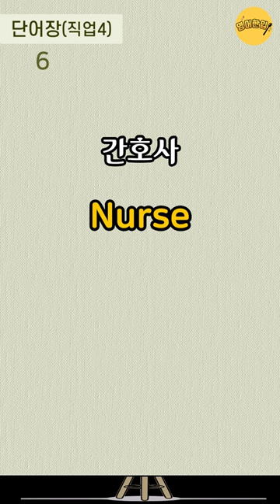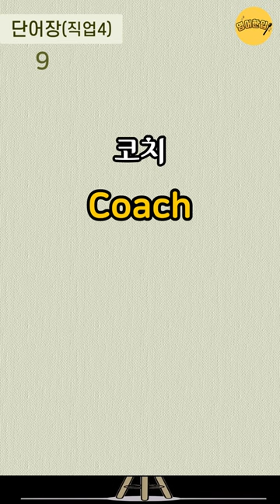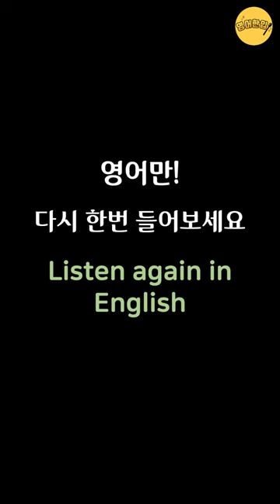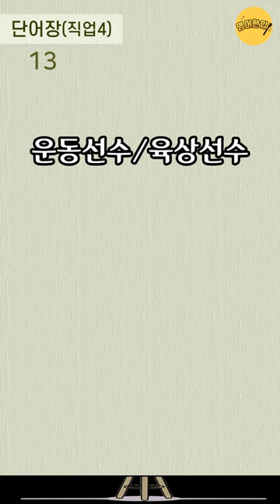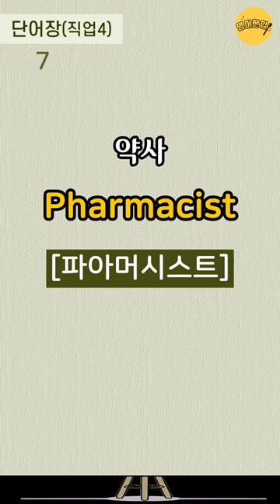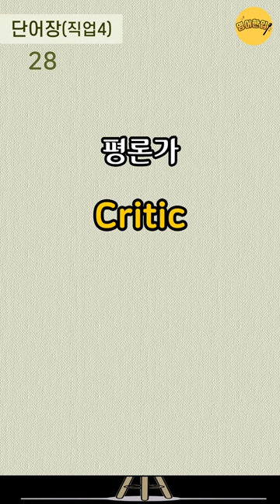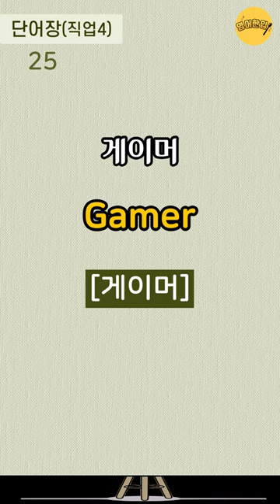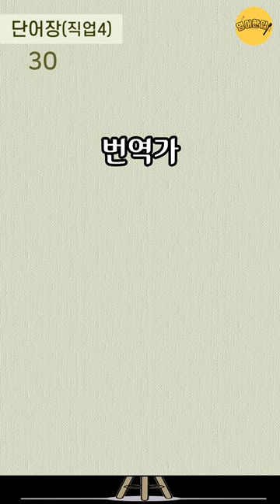[직업 영어단어 #4] Career🌐경력/직업｜필수영어단어｜실생활 기초단어｜초보영어 단어장｜영어공부｜영어듣기｜쉬운영어｜그냥 듣기만 하세요 [영어한입]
🔂 00:11 인트로 건너뛰기(영상 처음부터 반복 듣기)
⏪ 15:10 영어만! 반복 듣기
⏪ 26:46 한국어-영어 1회씩만 듣기
⏪ 33:58 처음 버전부터 한 번씩 반복 듣기

💿 이번 영상은 (직업 관련) 영어단어 30개를 준비했습니다.